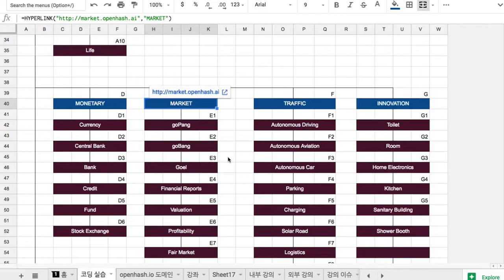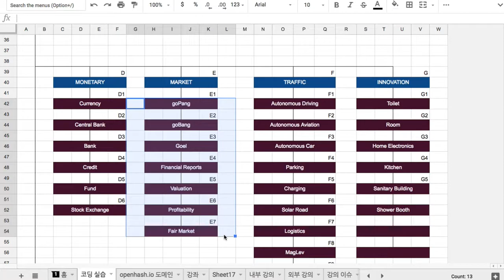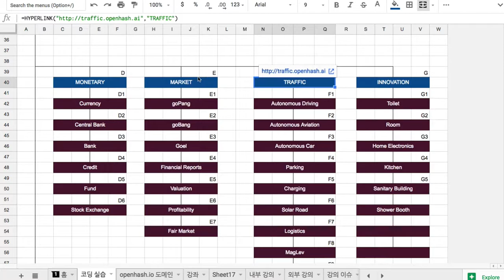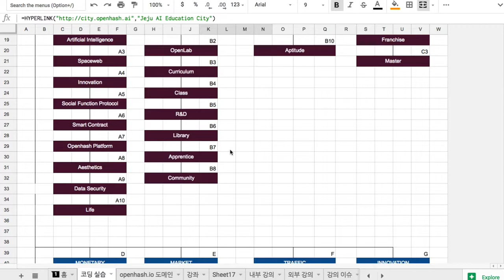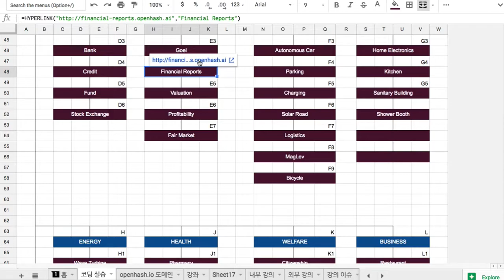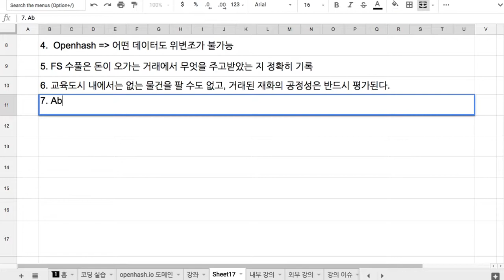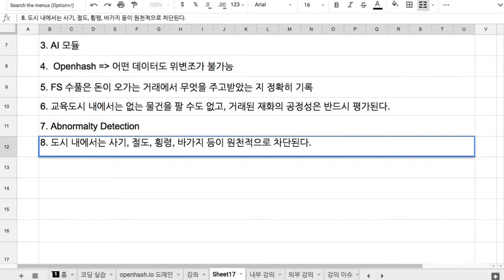E7 Fair Market